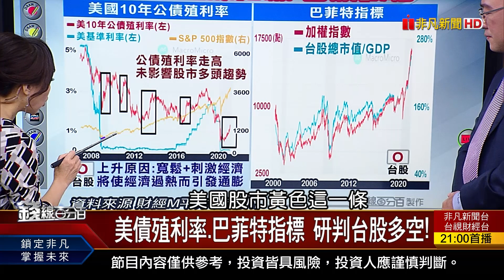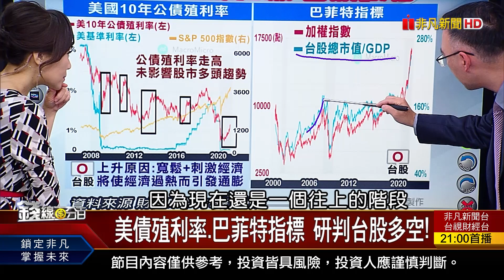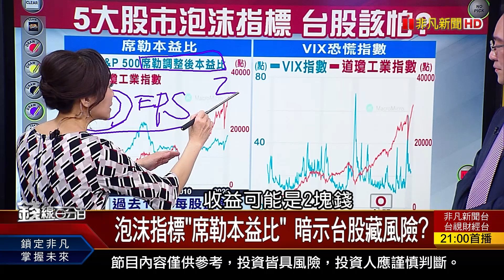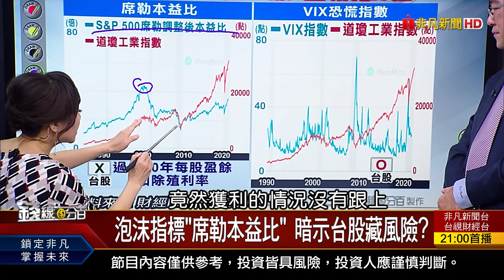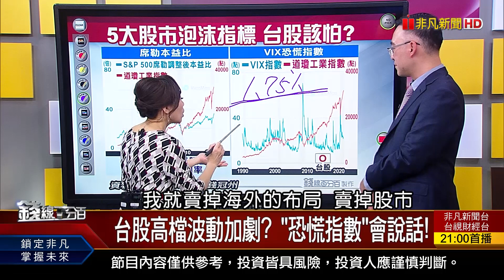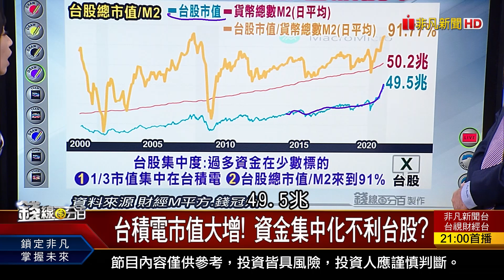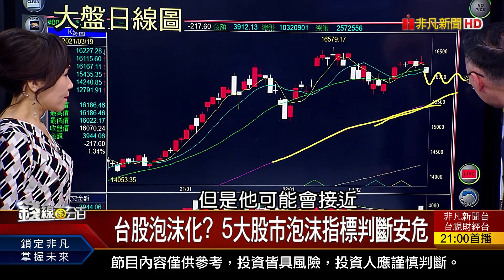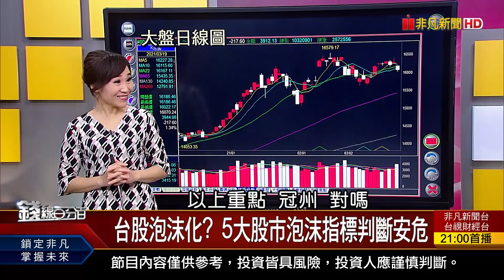《台股泡沫化? 5大股市泡沫指標判斷安危! 台積電市值大增! 資金集中化不利台股?》【錢線百分百】20210319-7│非凡財經新聞│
◎台股泡沫化? 5大股市泡沫指標判斷安危

●0319完整版(上)《台幣貶逾1.7角 台股難擺脫成敗皆外資? 美股反轉精準預測? 柯博文指標大解密! 資金大挪移 投資板塊跟著轉換?!》
●0319完整版(中)《殺破月線爆巨量 外資賣多.台股高檔墜? 年輕人定期定額存股 最愛玉山金.0056!》
●0319完整版(下)《太陽能產業大突破 結合漁電共生搶商機! 5大股市泡沫指標判斷台股安危! 低軌衛星夯.Switch熱賣 台廠樂開懷!》